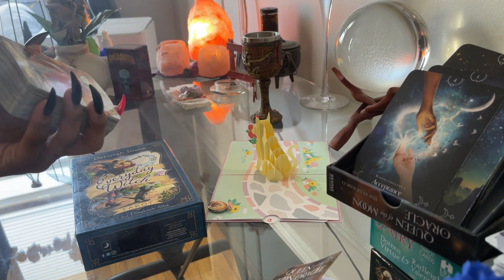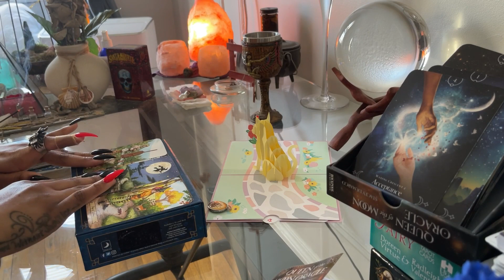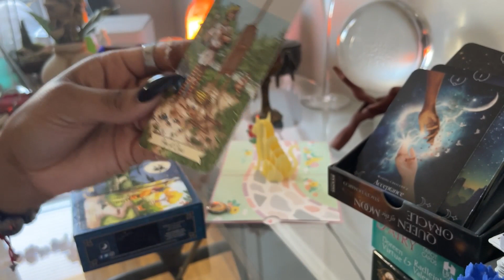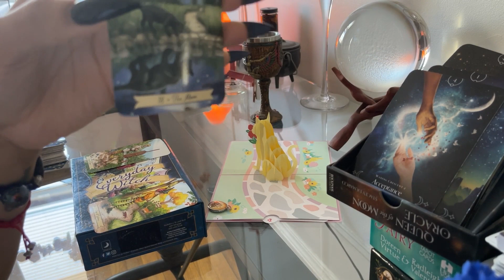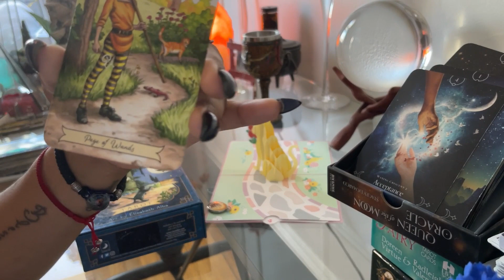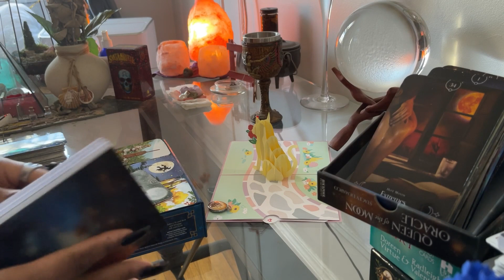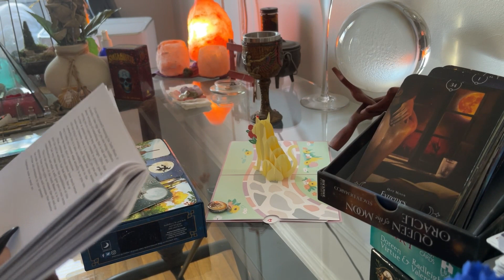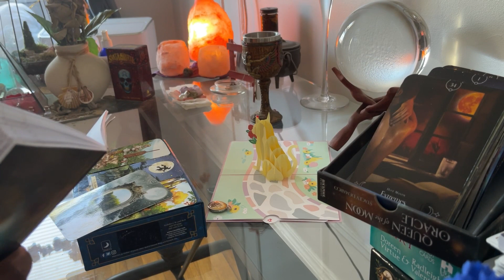CAPRICORN NEW MOON TAROT READING FOR PISCES ♓️ @lajefasbm777_tv8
new moon in Capricorn tarot reading for the Sun, Moon & Rising signs in Pisces